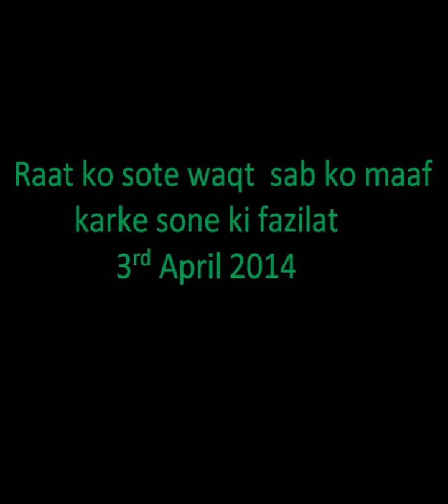Mohammed Yunus Palanpuri - Ssabak - Raat ko sote waqt ki ek nasihat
Mohammed Yunus Palanpuri - Ssabak - Raat ko sote waqt ki ek nasihat. Sabko maaf karke soye.